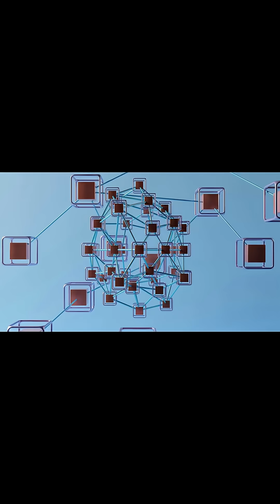Neil deGrasse Tyson Reveals the Terrifying Truth of Three-Body Chaos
Neil deGrasse Tyson lays out why the classic three-body problem refuses to be tamed. Even if you know almost everything about a system of three gravitating bodies, tiny differences in the starting conditions explode over time, making long-term predictions diverge exponentially. In plain language, Tyson breaks down how chaos hijacks our equations, why a tiny tweak becomes a wildly different future, and what that means for orbital mechanics, mission planning, and our broader grasp of a deterministic yet unpredictable cosmos. If you’ve ever wondered how sensitive dependence on initial conditions actually derails prediction, this explanation cuts through the math to show exactly where certainty ends and chaos takes over.